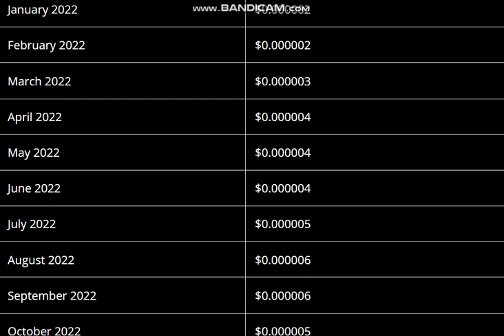Small Doge (SDOG) Coin Price Prediction 2021, 2022 -- Small Doge Coin Price Prediction